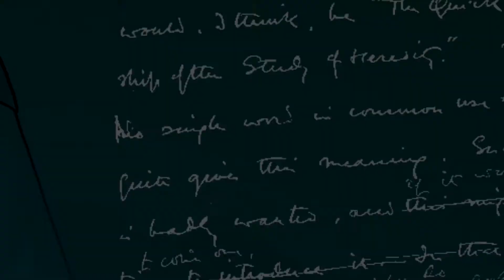Dizasterpiece Productions Opening visuals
so, I've been cooking up a few new pictures, and I figured I'd make this video for an opening video. Will elaborate more on making the entire video for the prelude song, but for now this will be my opening video for future posts o , o I do not own rights to the song, I am just a fan. It is "Prelude 12/21" by "A Fire Inside(AFI)"